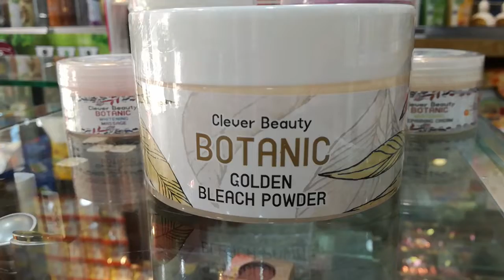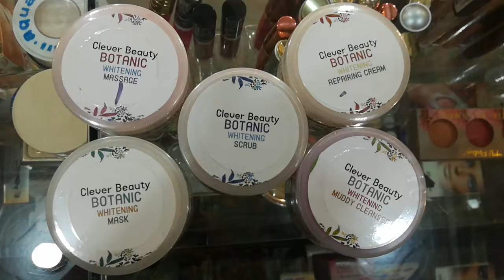Clever Beauty BOTANIC Facial | Skincare Products | Skincare Tips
| Skin Care Products | Skin Whitening Tips | Skin Care Tips | Cheap Price |
Skin whitening capsules uses
For Pegmatites
Anti aging
Anti Acne
Skin tightening
sheet mask
Anti acne
Waseem Cosmetics And Garments Store
Main Bazar Kahror Pacca
Waseem Cosmetics And Garments Store Main Bazar Kahror Pacca..